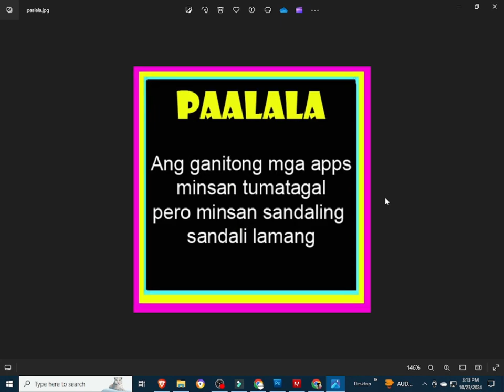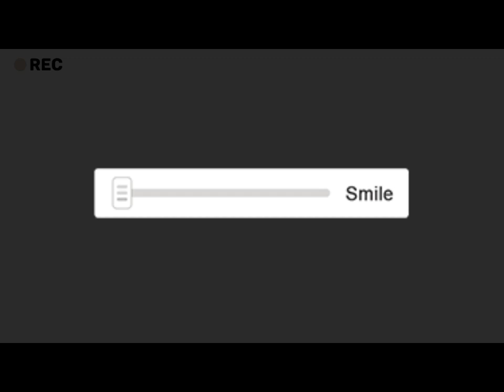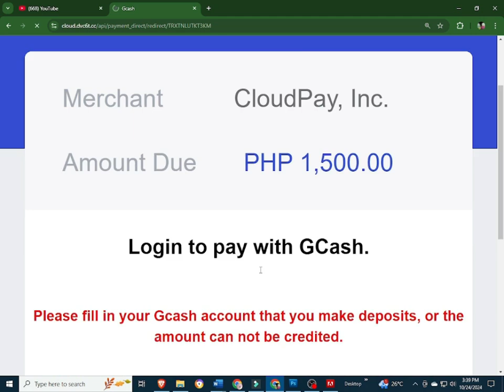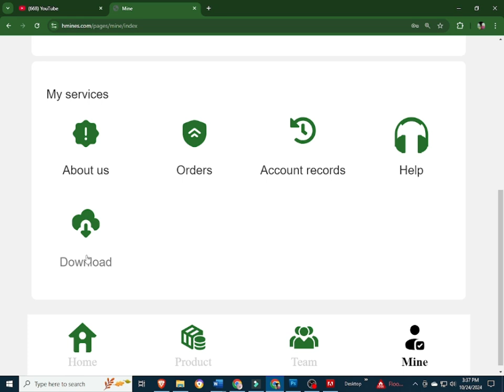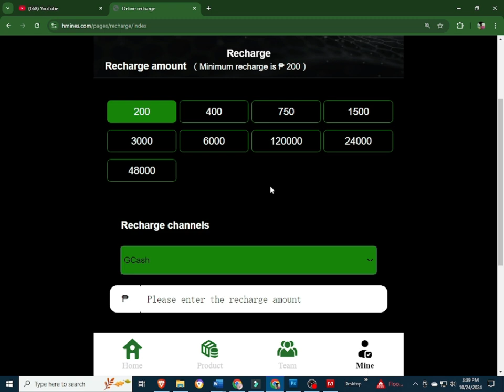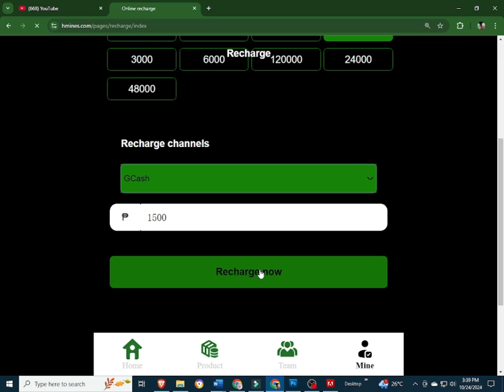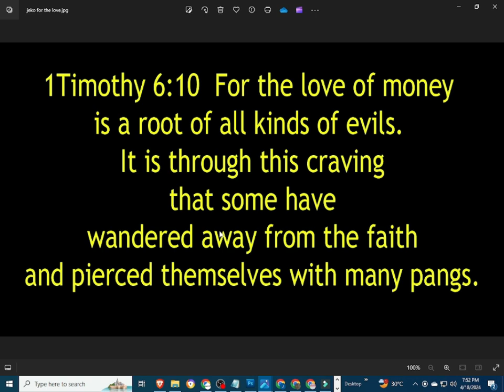HASHMINING | HASHMINING REVIEW | HASH MINING | HASH MINING APP | HMINES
INPUT THIS INVITATTION CODE FOR FREE 1000 COINS:
CUVCWT

INVITATION CODE:
42K2F6

PLEASE INPUT MY REFERRAL ID :
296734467